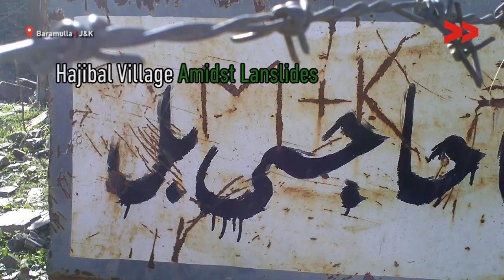Frequent Landslides in Hajibal Village Create Fear Among Inhabitants | Yaseen Reports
Hajibal village located at a distance of 14 kms from Baramula town is surrounded by small hills and forests – the village has been witnessing landslides in a frequent basis and people have been bearing the brunt. The houses could be seen damaged due to landslides. Not only the house walls have developed cracks but roads and agricultural land also has been facing landslides.
In Hajibal village total 95 families are residing. The village has population of 609 as per Population Census 2011. Landslides are directly effecting the entire population. “We built our houses but they get damaged due to landslides. Whenever it rains or snows here, landslide occurs. This is a big problem nowadays that we are facing,” says Zareena Begum, a local resident.